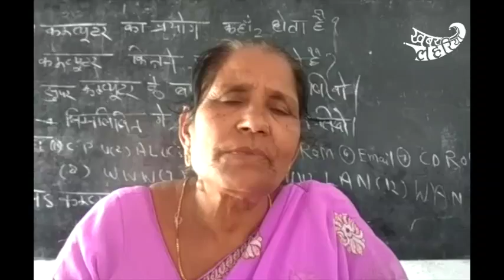बिना ड्रेस के कैसे आयें स्कूल